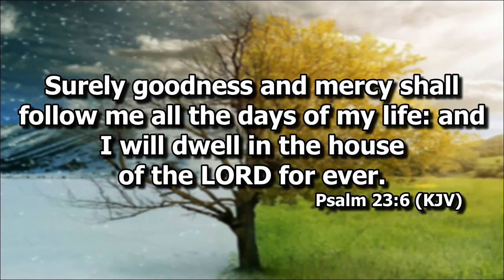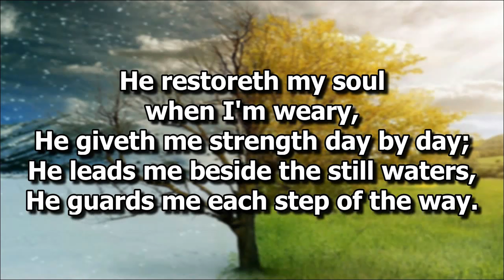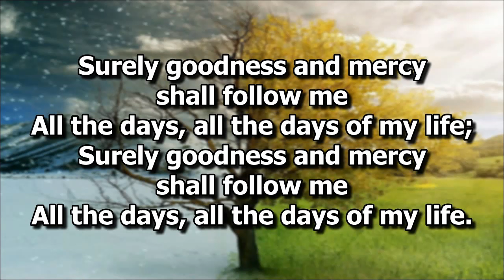Surely Goodness And Mercy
Solo by Sis. Faith Pedida